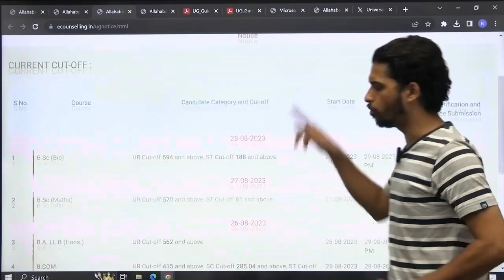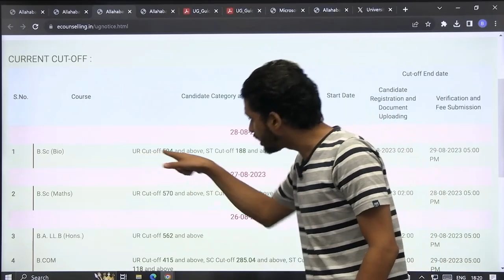AU में Gen की CUTOFF पर OBC/EWS/SC/ST करा सकते है Counselling ? AU Counselling 2023 | Vaibhav Sir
New Helpline Number - #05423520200 प्रिय विद्यार्थियों ,
आप मालवीय एकेडमी के Online और Offline Course से जुड़ कर CUET 2024 प्रवेश परीक्षा की तैयारी कर सकते हैं।

To Join Our Course Watch This Video (कोर्स से जुड़ने के लिए इस विडियो को देखें) -

अगर आप CUET 2024 के लिए हमसे ऑफलाइन माध्यम से जुड़ कर तैयारी करना चाहते है लेकिन कुछ समस्याओ के कारण ऑफलाइन आकर एडमिशन नही ले पा रहे तो आप फॉर्म भर दे | Limited Seats होने के कारण अपनी Seat बुक करने के लिए इस फॉर्म को भरना अनिवार्य है | हमारी टीम आपसे संपर्क करेगी |

ऑफलाइन  कोर्स  के अंतर्गत हमारे किसी भी कोर्स की फी ₹ 16500 ( Including 18% GST)  है |

Online Course Feature & Offline course
Humanities (BA,B.Voc. etc)
2 Language + 6 Humanities Domain + General Test
- Science [B.Sc. , B.tech , ICAR(Agriculture) & related courses)]
2 Language + 5 Science Domain
- Commerce (B.com , BBA , BBE & related courses)
2 Language + 3 Commerce Domain + General Test
- Law (BALLB)
2 Language + 1 Legal Domain + General Test
Humanities + Law
2 Language + 6 Humanities Domain + 1 Legal Domain + General Test
2 Language + 5 Science Domain + General Test

1. Live Batch (Hinglish batch)
2. Test Series ( based on CUET Pattern)
 Chapter wise Test, Monthly Test, Full Syllabus Test
Medium - Hindi and English both
3.Study Material (PDF)
Chapter wise Booklet containing complete theory & questions.
Class Notes PDF(written by teacher on board)
4. Doubt Session
5.Free Crash Course
- Complete revision Programme.
- Chapter wise short notes will be given.
- Chapter wise question practice sheet will be given.
- Chapter wise revision test series will be given.

cuet 2024,
cuet,
cuet exam,
cuet 2024,